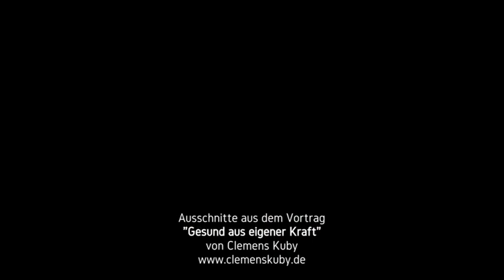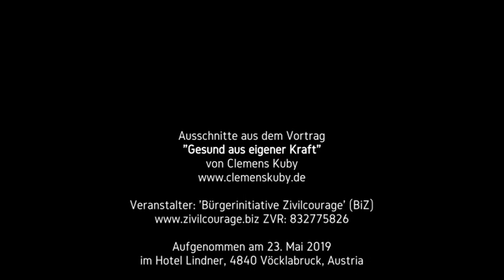Clemens Kuby "Gesund aus eigener Kraft" (Trailer)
"Du bist der Regisseur deines Lebens"
Clemens Kuby Vortrag am 23. Mai 2019 vor über 100 Besuchern, seinen Erfahrungen und zur Kubymethode
Der Vortrag geht an die Wurzel, eine authentische Zivilcourage.
Anlässlich zwei Jahre Bürgerinitiative Zivilcourage auf Einladung "BiZ".
Ursachen erkennen und kurieren, statt Symptombekämpfung!